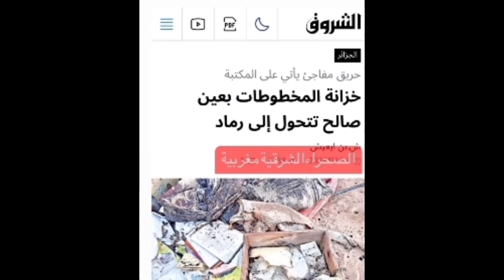قربالة بفرنسا وإطاحة ماكرون/صفقة ضخمة خرجات الكبرنات على عقلهم وشنقريحة يعطي أوامر لحرق الوثائق التا